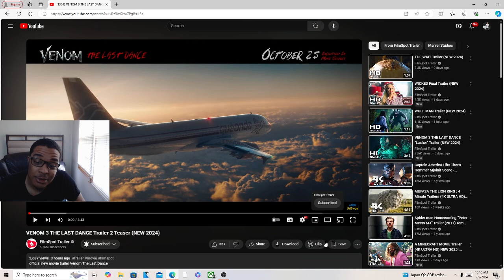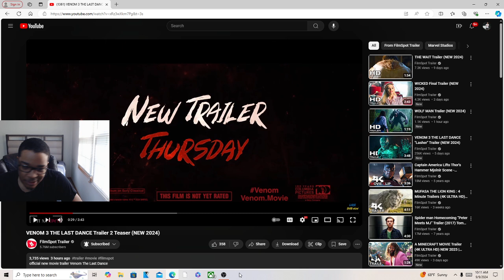VENOM 3 THE LAST DANCE Trailer 2 Teaser REACTION!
JesserTheLazer
KSI
SoLLUMINATI
PRETTYBOYFREDO
QJB
HANKDATANK25
DEI AND JOE
DDG
WUAP TV
LOU WAUP
ZAIS
WOLFIERAPSENT
MOREWOLFIE
OPRAH SIDEVERSON
PontiacMadeDDG
PontiacMadeDDG VLOGS
Mega McQueen
Mega Mc VLOG
CASHNASTYGAMING
RICE GUM
PEWDIEPIE
LOGAN PAUL
JAKE PAUL
POUDII
LIL POUDII
PERFECTLAUGHS
KELL
ANNOYING
GEESLICE
THE BOOK OF SWANTE
LAWTWIZ
WORLDSTARHIPHOP
2000
VENOM 3 THE LAST DANCE Trailer 2 Teaser